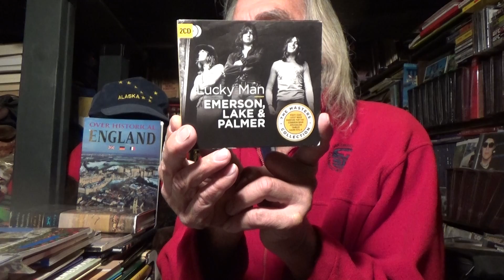TOM KITCH "C'EST LA VIE" A CAPELLA COVER (EMERSON, LAKE & PALMER)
"C'EST LA VIE"  ("THAT'S LIFE")